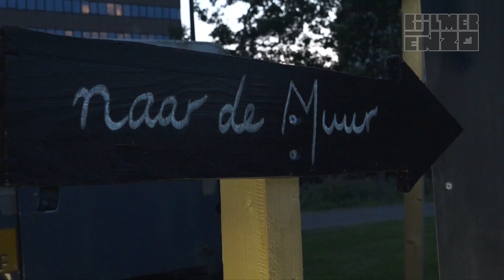Films kijken onder metrostation in Zuidoost! - Metro Movies 2015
Metro Movies timmert al enkele jaren aan de weg in Amsterdam Zuid-Oost. Met een gedurfde programmering lukt het ze elk jaar weer om de buurt nog dichter bij elkaar te brengen. Bekijk hier hoe!!